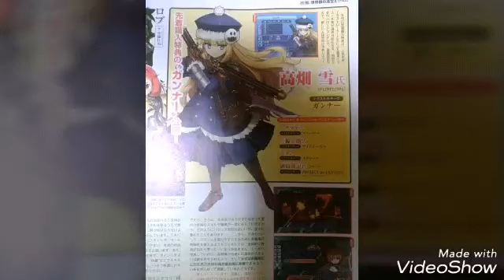世界樹の迷宮X ファミ通2018/5/10･17号